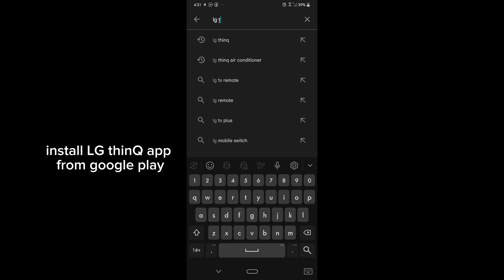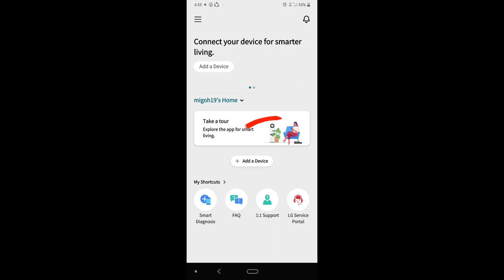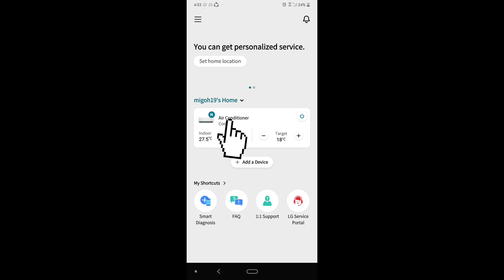LG thinq air conditioner installation